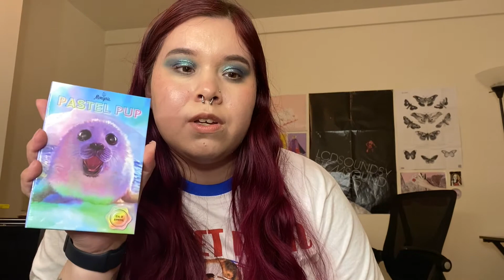if I had to declutter a palette from each brand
hi! my name is Gabrielle (she/her), I’m 24, a queer Mexican & I do makeups & talk about things. Rza (rizz-uh) is a play on my last name, Razo, which is similar to the rapper RZA’s name.

brands mentioned:
give me glow cosmetics
midas cosmetics/esta co
nabla cosmetics
melt cosmetics
kaleidos makeup
oden's eye cosmetics
unearthly cosmetics (fka alien cosmetics)
ace beaute
shroud cosmetics
bh cosmetics
menagerie cosmetics
lunar beauty
dose of colors
colourpop

on me:
urban decay eden eyeshadow primer potion
colourpop high tide palette
fyrinnae pixie expoxy
jd glow watermark galaxy shadow
milk makeup bcc eyeliner
half caked makeup totally tubular mascara
kosas medium brown brow pop
pink honey strawberry honey glue texture hold
nyx cosmetics espresso lift & snatch brow pen
glossier brown boy brow
glossier futuredew
lys beauty LG6 triple fix serum foundation
auric selenite glow lust
kosas 0.5N & 02W revealer concealer
lisa eldridge crystal nebula elevated glow highlighter
em cosmetics sunset sky serum blush
dear dahlia skin paradise soft velvet finishing powder
kosas breezy cloud set powder
milk makeup hydro grip setting spray
charlotte tilbury medium airbrush bronzer
fenty beauty glazed slip shine sheer lipstick